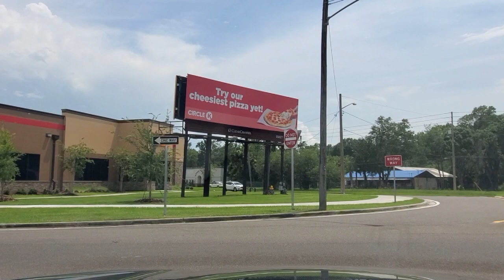1 hour 20 minutes drive along the roads of the cozy and beautiful city of Gainesville Florida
1 hour 20 minutes drive along the roads of the cozy and beautiful city of Gainesville Florida